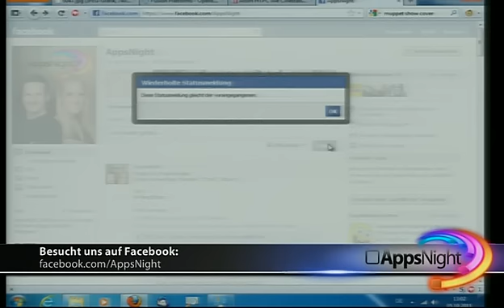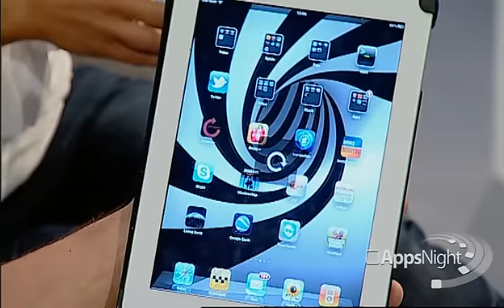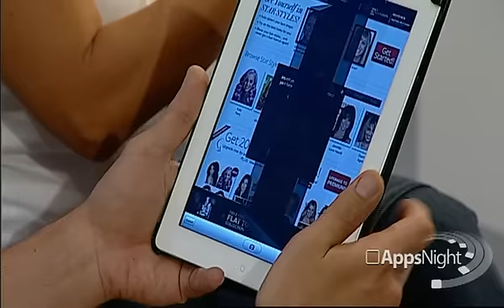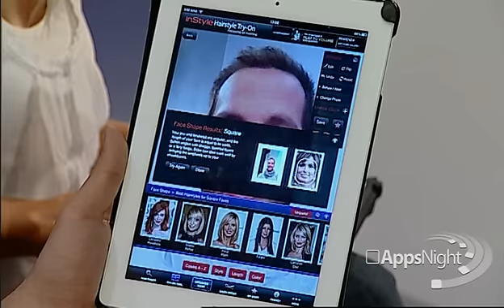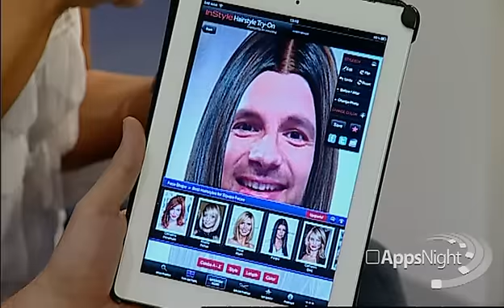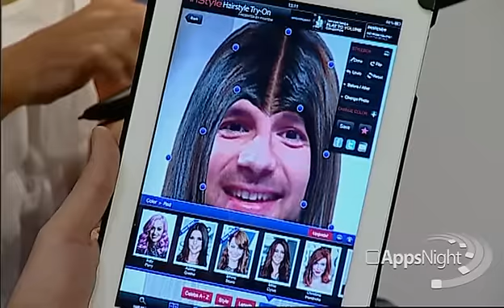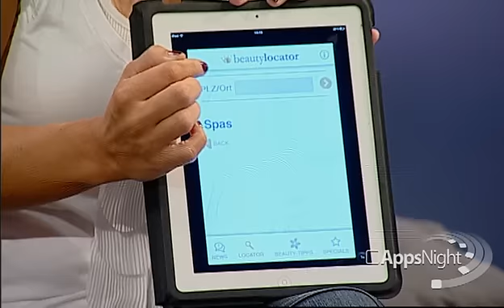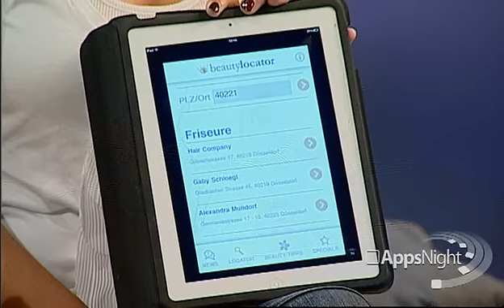AppsNight 66 1/3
Die Show rund um Apps und Smartphones!
Mit Marko Bagić & Emily Whigham
Finde uns bei Facebook: